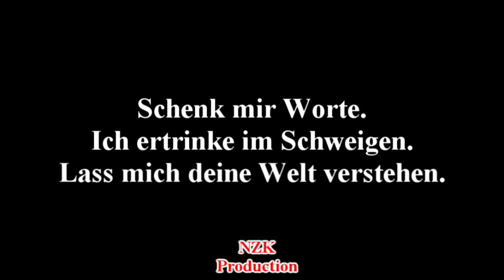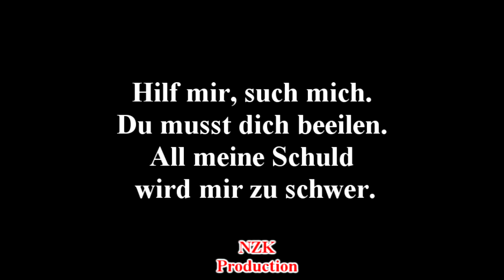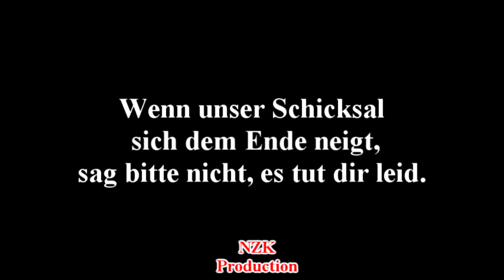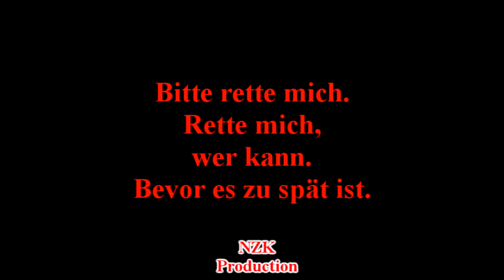Eisbrecher - Rette mich(Lyrics)